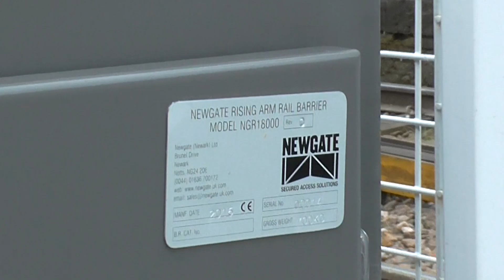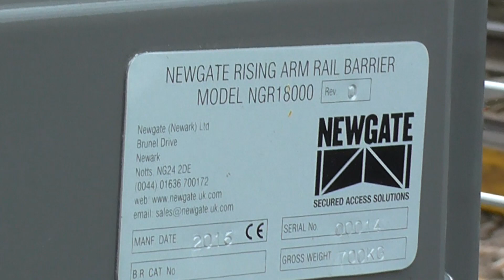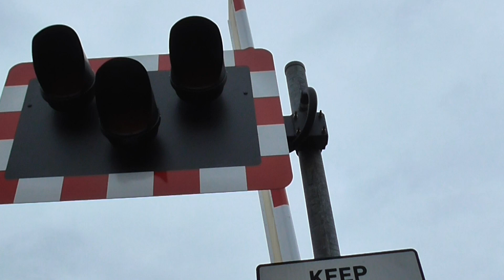New UK Barrier System & Level Crossing Renewal at Hampton Level Crossing, Greater London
Location: Percy Road, Hampton
Trains: Class 455 & 456 (South Western Railway)

Filmed with UK Level Crossings Channel

Found next to Hampton Station within Hampton, West London. This level crossing is busy with buses and road traffic. As of recently, the whole crossing has been upgraded, so it has new LED wigwags with rather large flashboxes, along with new E2S alarms. There is also a brand-new barrier system in operation at this crossing - manufactured by Newgate, this "Rising Arm" barrier is the first of its kind (in use at a level crossing) in the UK, and was installed by 'Atkins' as part of re-singalling on the Shepperton Branch Line. These barriers work very similarly to the kind of GWE barrier found at Sandwich Station LC, as they feature a motor and a gearbox, which makes their operation completely silent despite the UK-standard SPX-stye arms on the boxes, as the barriers drive up and down instead of relying on hydraulics. The barrier boxes are very chunky, and their operation is very interesting, especially when you consider the E2S alarms cutting out at an unusual time and the LED wigwags having a short break between the amber light going out and one red light coming on.